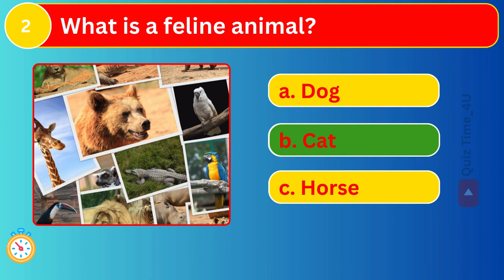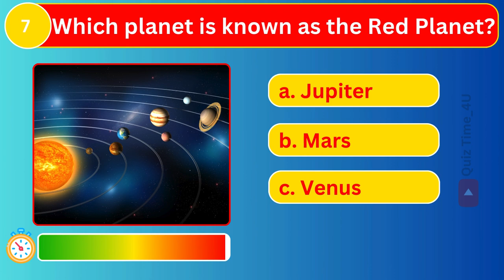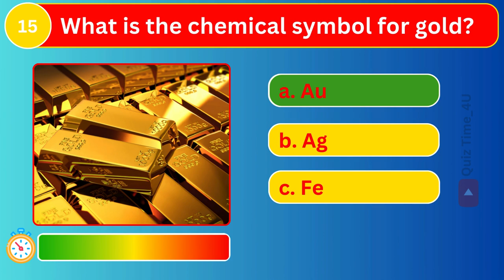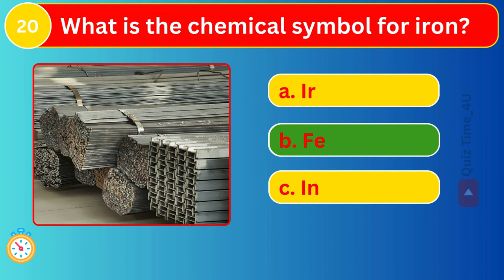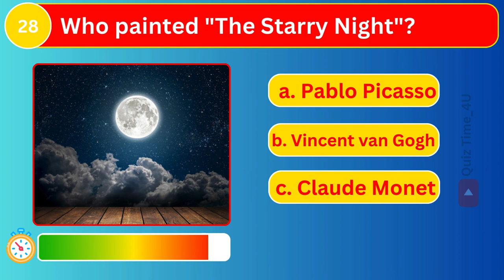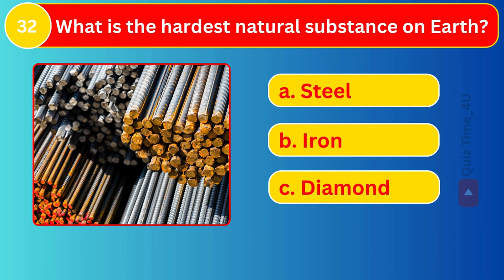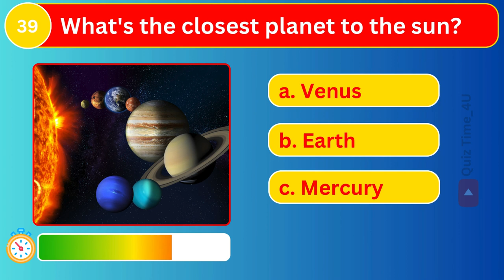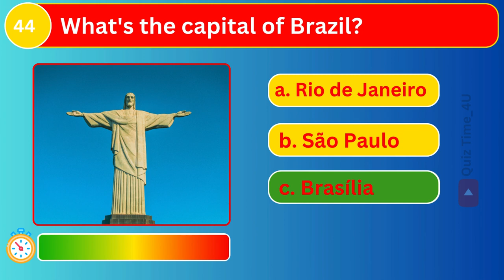General Knowledge Quiz Trivia Questions - How Many Can You Answer?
General Knowledge Quiz Trivia Questions - How Many Can You Answer? Welcome to our ultimate general knowledge quiz trivia questions video! Are you ready to test your wits and challenge your friends? Join us as we dive into a wide range of trivia questions covering various topics, from history and science to pop culture and geography. Whether you're a trivia enthusiast or just looking to expand your knowledge, this video is perfect for you!In this trivia quiz, we'll be presenting you with a series of thought-provoking questions designed to entertain and educate. Get ready to rack your brain and see how many answers you can get right. Play along with us and see if you can outsmart our quizmasters!

trivia questions,
quiz trivia,
knowledge challenge,
trivia quiz,
quiz game,
trivia game,
general knowledge questions,
quiz show,
trivia challenge,

Test your knowledge and join the conversation in the comments below. Are you ready to become a trivia master?